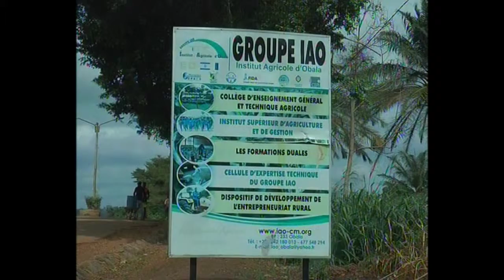Reportage EN du 02 03 2019 CRTV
International Youth Agropastoral Entrepreuneurship Summit on CRTV